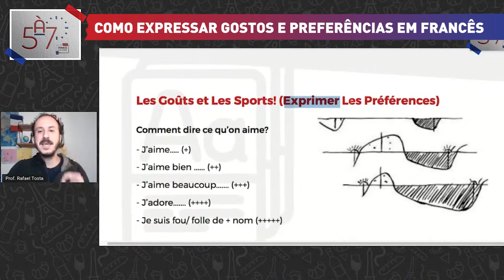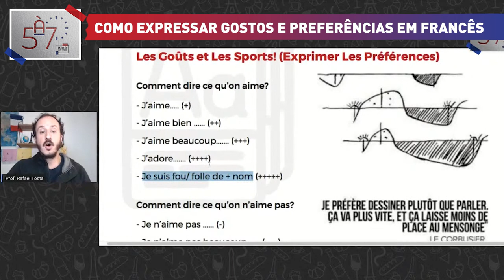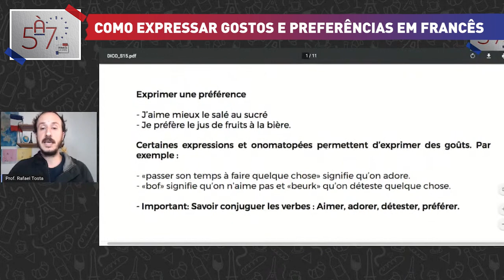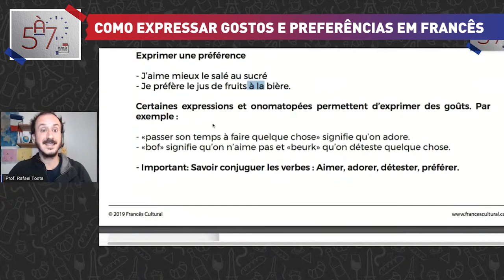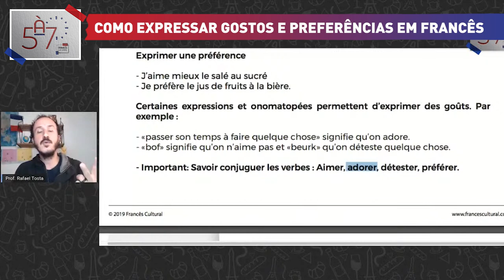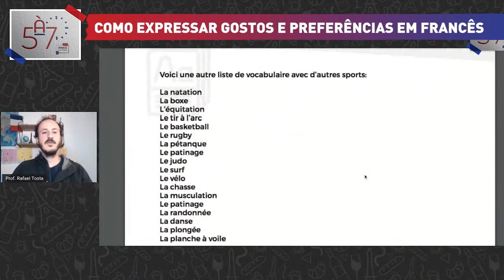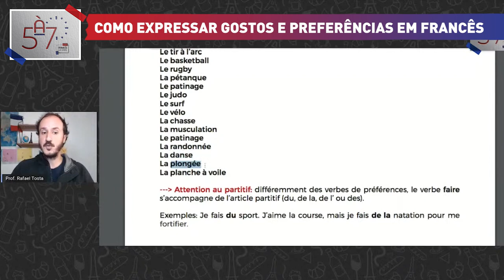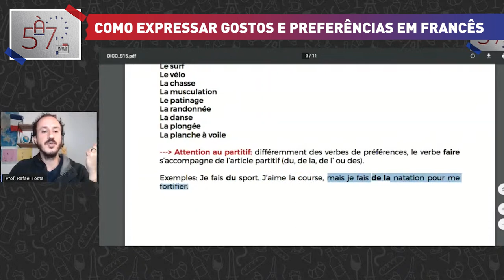Resumo "Como Expressar Gostos e Preferências em Francês" 5à7 aula 4 -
No quarto capítulo da nova série de aulas ao vivo do Francês Cultural, vimos como expressar  o que gostamos e o que não se gosta em vários níveis e que é de extrema importância, saber conjugar alguns verbos para poder expressar as preferências.

Lembre-se: a teoria é importante, mas a prática é a rainha da história. Então, escreva tudo à mão, repita tudo em voz alta e crie suas próprias frases!

Bons estudos :)

De 01 a 7 de novembro | 100% Online e Gratuito | Link para inscrição